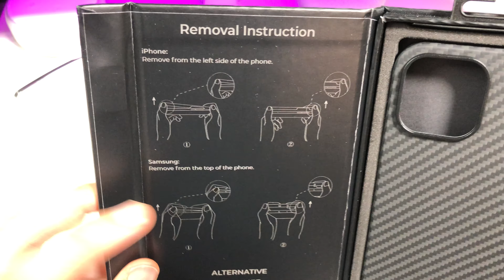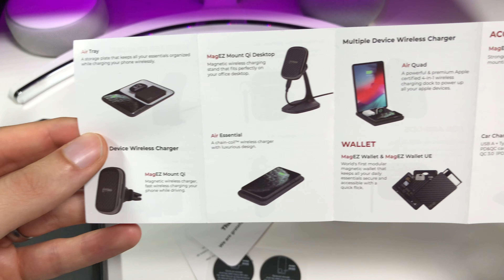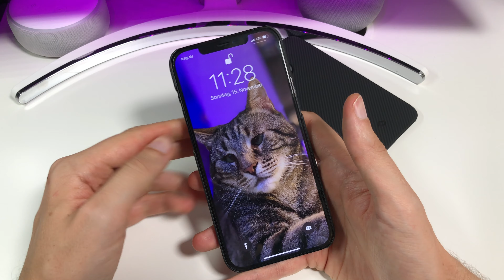Super dünn, robust & "kugelsicher" - iPhone 12 Pro Max ARAMID Cases von Pitaka im Test REVIEW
AMAZON Links
Pitaka Air Case
Pitaka MagEZ Case

Phone 12 Pro
iPhone 12 Pro Max
iPhone 12 Mini
iPhone 12
iPhone SE
iPhone Zubehör
ANKER Nano iPhone Ladegerät
Phone 12/Pro Silikon MagSafe Case
iPhone 12/Pro Clear MagSafe Case
Apple MagSafe Ladegerät